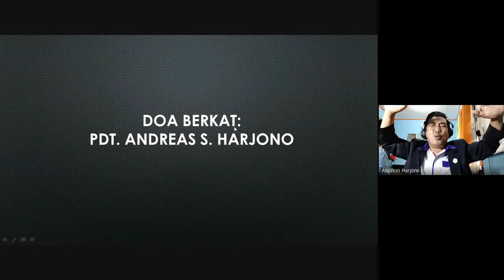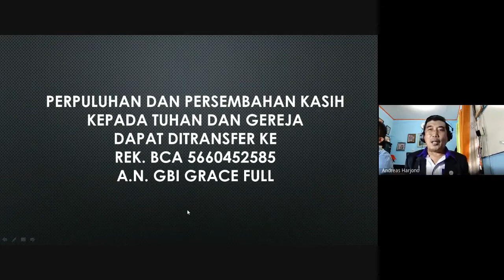Biarlah Rohmu Menyala-nyala dan Layanilah Tuhan - Pdp. Norbet Pandiangan | Ibadah GBI Grace Full.